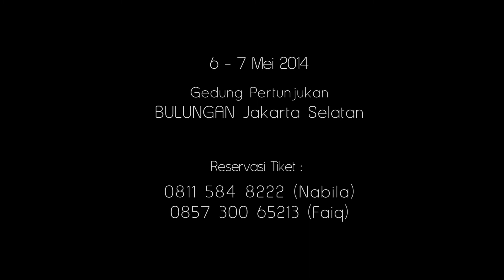Yusuf Sang Westernis (Trailer Teater KAFHA)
Yusuf Sang Westernis adalah sebuah teater yang diangkat dari buku puisi esai Imaji Cinta Halima. Teater KAFHA akan menunjukkan aksinya 6-7 Mei di Gedung Pertunjukan Bulungan Jakarta Selatan.
Reservasi tiket segera!